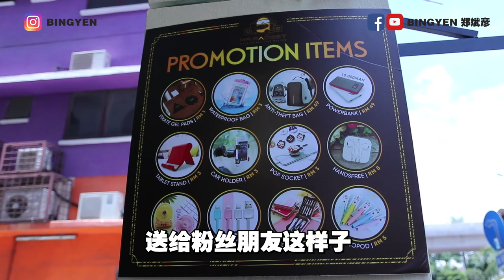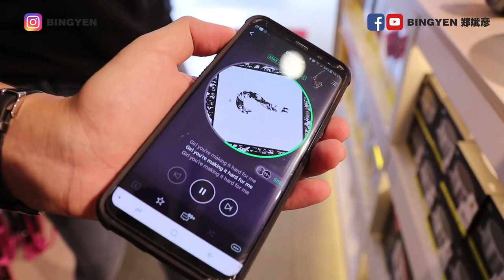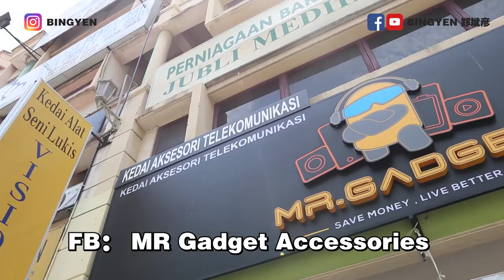【资讯】MR.GADGET买礼物送粉丝 竟然发现它是佛教徒？！南无阿弥陀佛~~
希望你们满意我送的礼物啦~我会尽快将礼物寄出去~~

礼物1：SK Tan
礼物2：Chew Yan Tung
礼物3：吕佩君

特别感谢：MR.GADGET